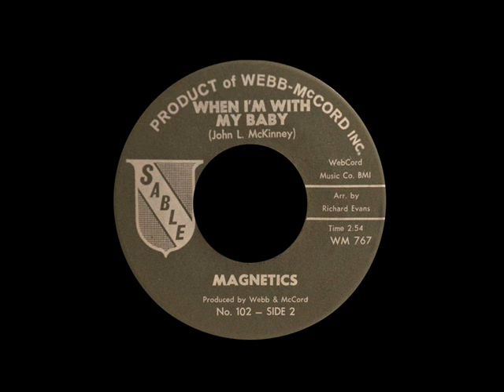Magnetics - When I'm With My Baby